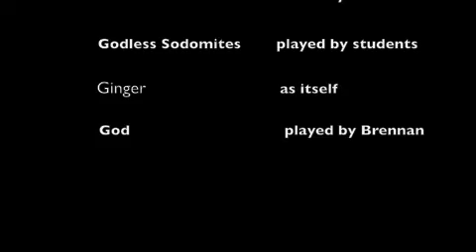Bible thumpers needed my help on campus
They were getting bullied but these UT students who formed a collective friendship, united against these evangelical preachers (simply because they were condemning everyone to hell).